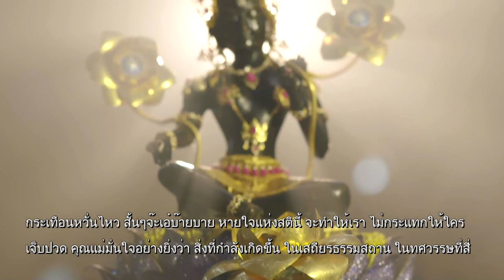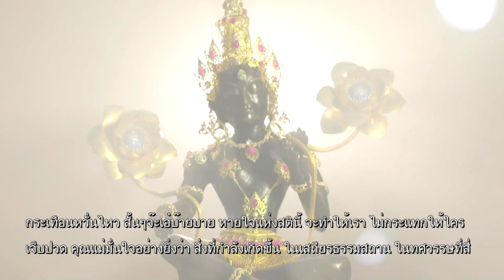รู้ทันไหวใจตื่น ไม่กลัวต่อการกระทบ